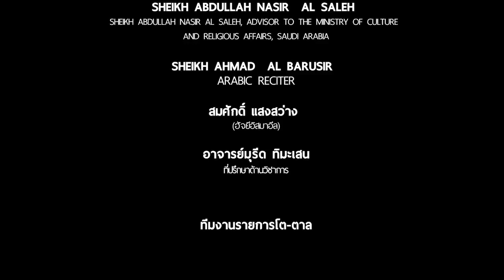AH 1393 ฝึกละหมาด อัศรี (เย็น)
ขอขอบคุณคลิปจาก : ทีมงานโต-ตาล
คลิปฝึกละหมาด
สำหรับผู้ที่สนใจในอิสลาม (มุอัลลัฟ) มุสลิมใหม่

เพื่อใช้ศึกษาขั้นตอนการละหมาดแบบฉบับเริ่มต้น
ง่าย สะดวก สามารถดู และเริ่มปฎิบัติได้ทันที

ถ่ายทำโดย : ทีมงานโต-ตาล
ให้เสียงโดย : เชคอาหมัด อัลบารอซิร์
ตรวจทานโดย : อ.มุรีด ทิมะเสน นักวิชาการอิสลาม